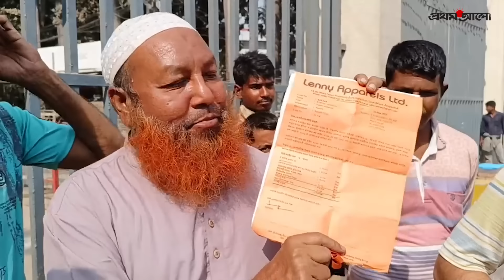যে দাবিতে আশুলিয়ায় পোশাকশ্রমিকদের বিক্ষোভ | Savar | Ashulia | Garments Andolon | News | Prothom Alo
বকেয়া বেতনের দাবিতে দ্বিতীয় দিনের মতো নবীনগর-চন্দ্রা মহাসড়ক অবরোধ করে বিক্ষোভ করেছেন লেনী ফ্যাশনস ও লেনী অ্যাপারেলস কারখানার শ্রমিকেরা। বিস্তারিত দেখুন ভিডিওতে